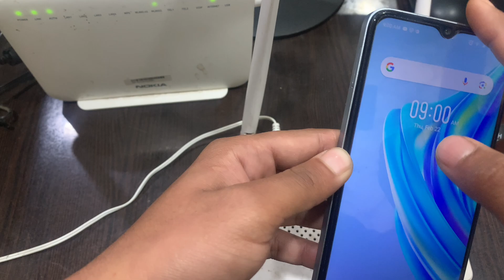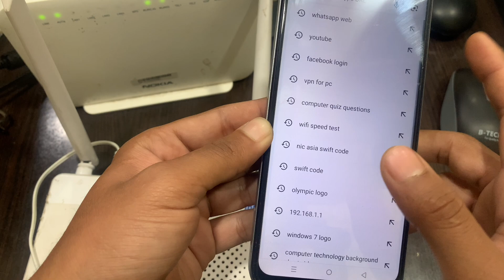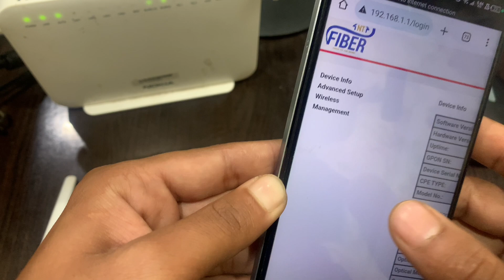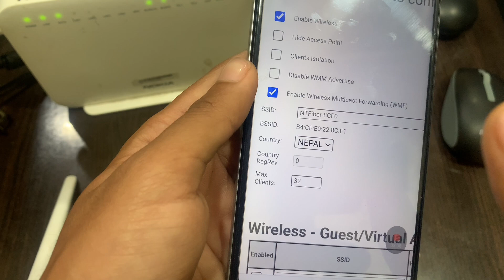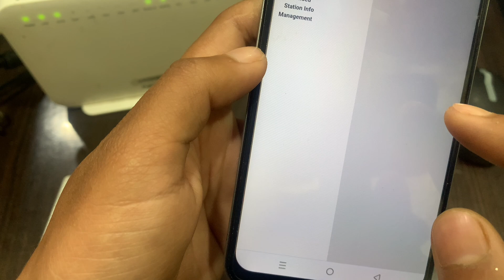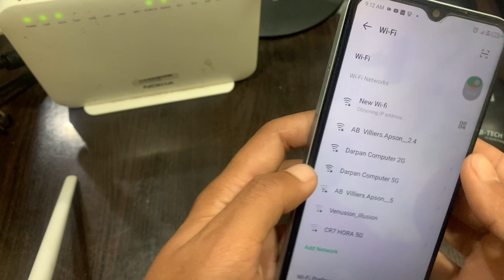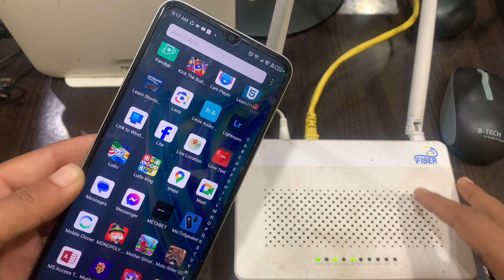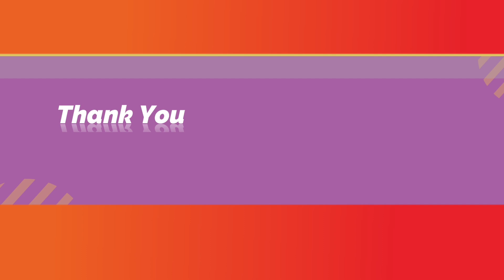Second Router Setup || Secondary Router को मज्जा लिनु होस् || Second Router Kasari Setup Garne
Second Router Setup || Secondary Router को मज्जा लिनु होस् || Second Router Kasari Setup Garne  || Wireless Socondary Router

च्यानलमा तपाईंलाई यस Channel मा स्वागत छ ! यस भिडियोमा  नेपाली भाषामा Second Router Setup गर्न  तपाईंको वाइफाइ नेटवर्कलाई कसरी सुधार्ने तथा गति बढाउने बारेमा मा सिकाएको छ
। यदि तपाईंको घरमा Wifi मा समस्या छ, तल्लो तलामा मा Wifi छ  माथि सम्म काम गर्दैन Rage छैन भने , यो भिडियो तपाईंको लागि उपयोगी छ।

यस भिडियोमा, हाम्रो मुख्य धारणा यो छ, तपाईंको वाइफाइ नेटवर्क प्रदान गर्नका लागि Second Router Setup गर्ने तरिका जान्नका लागि।
हाम्रो चर्चा गरिएका मुख्य शिर्षकहरूमा  :

उपयुक्त राउटर चयन गर्न
फिजिकल सेटअप र प्लेसमेन्ट सुझावहरू
सहुनुका लागि राउटर सेटअप सेटिङ्गहरू

कुनै प्रश्न वा थप सहयोगको आवश्यकता छ भने, कृपया तपाईंको भनाइहरूलाई तलका Comment  मा छोड्न नभुल्नुहोला

                                     धन्यवाद ।।😊🙏

second Router jodne tarika
second Router jasari jodne
router ko setting kasari milaune
router range
router setting
router wireless
secnd router
second router connect
second router kasari jodne
second router with cable
wifi router
wifi router setup
wifi speed
wireless router
wireless router setup
world link wifi
how to change wifi password
Wifi ko password kasari change garne
how to set up a router
Dipen Technology
Second Router Setup In Nepali
How to setup second router
duita router kasari jodne
router login
Wireless Second Router
Wifi password
How to connect two routers